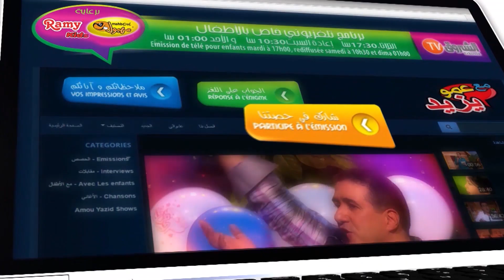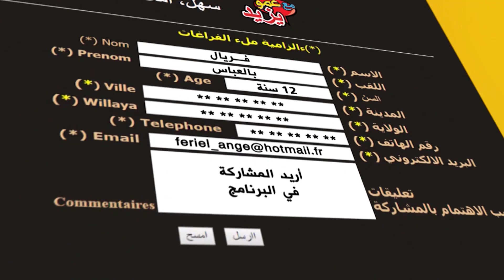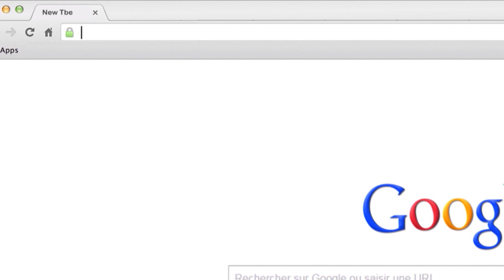Maa Amou Yazid S04 EP46 du 09 juillet 2019 مع عمو يزيد الموسم 04 الحلقة 46 ل 09 جويلية